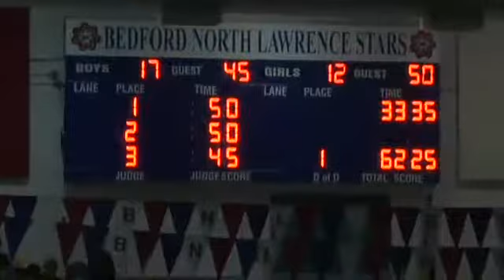Indianapolis - Rachel Scahefer 1 Meter Diving Bloomington South @ Bedford North Lawrence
Bloomington South Rachel Schaefer 1 Meter Dive in the Bloomington South at Bedford North Lawrence dual swim meet at Bedford North Lawrence High School in Bedford, IN.